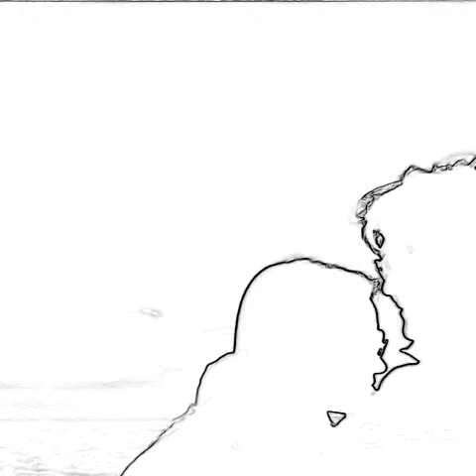제주풍광곡 미미미파파미도 행복한 실루엣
Jeju Remind Photo Trail